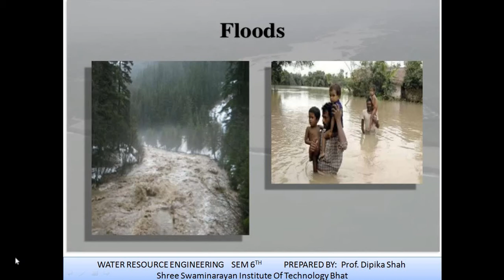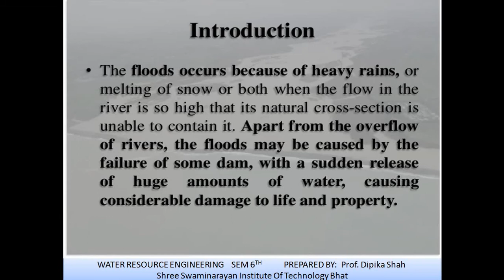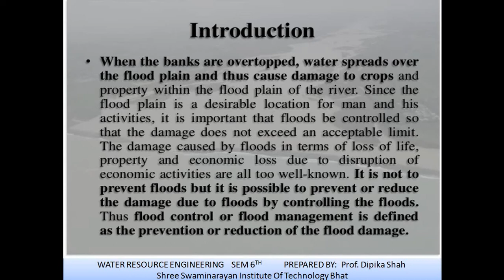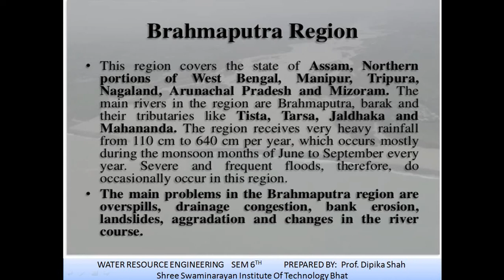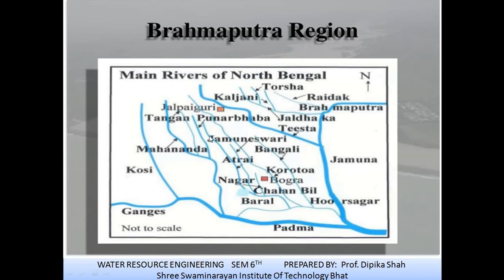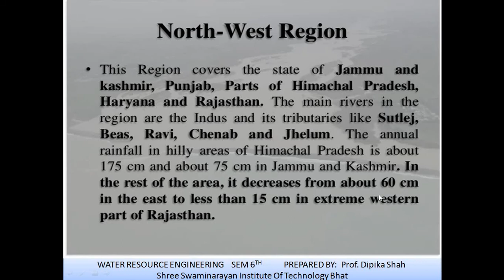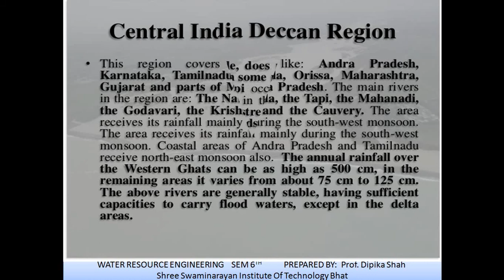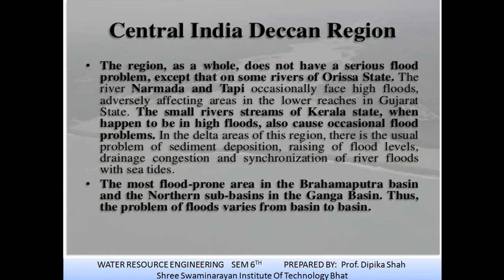WRE UNIT6 L1 FLOODS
FLOOD, INTRODUCTION OF FLOOD ,  INDIAN RIVERS AND FLOODS,